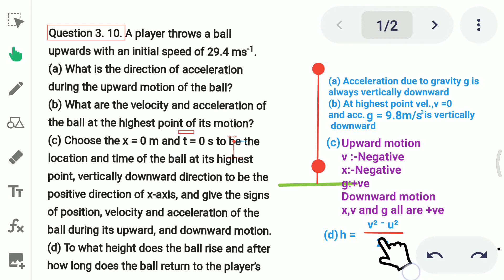NCERT PHYSICS+1, EXERCISE OF CHAPTER 3, QUESTION 3.10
NCERT PHYSICS +1, EXERCISE OF CHAPTER 3, QUESTION 3.10 BY- RS RANA (IIT ROORKEE) JEE/NEET (+1/+2)